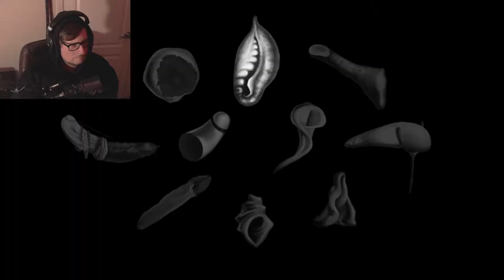What's Black And White.. And RED ALL OVER!? | The Tender Cut [All Side Tasks/All Endings]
🥀~ The Tender Cut ~🥀
Take a turn into the unimaginable.. The desolate eyes of a character from a classic French filmography("Un Chien Andalou"), moving through the never ending, always pushing towards the same conclusive ending.. of a treacherous BLACK AND WHITE DISASTER..
As we Let's Play The Tender Cut!

📚~▼Summary: (The Tender Cut)▼~📚
"The Tender Cut is a first person interactive installation/exploration adventure game inspired by the "Il etait une fois" scene from Luis Bunuel's movie "Un Chien Andalou". It invites a viewer/player to dive into a surreal atmosphere, sharing the character's experience."
- No, thanks @iliaiiuliia

🎬~▼Playlist's You May Want to Binge▼~🎬

🎥~▼Series You Might Also Like▼~🎥

Hash Tags: Why you spelunking here huh? XD